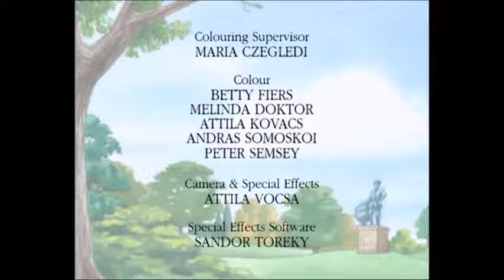Percy the Park Keeper: Owl Takes Charge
When Percy catches a cold, Owl offers to help make a new rake, plant a new tree and paint the park's roundabout. But she isn't very good at remembering things and gets the chores all muddled up.